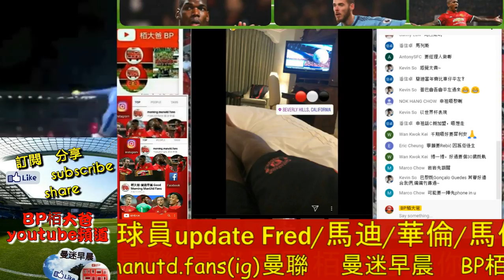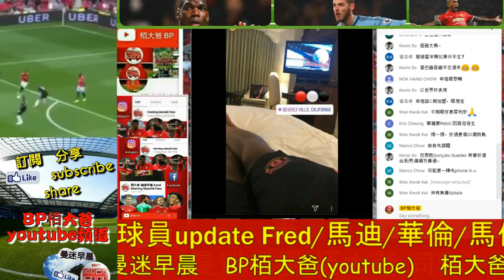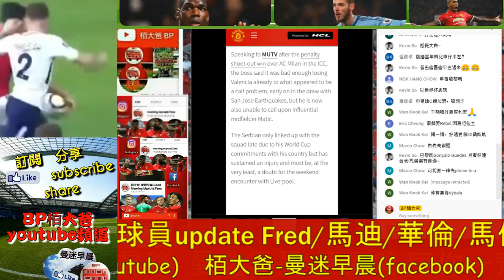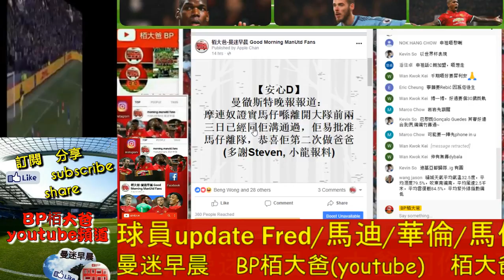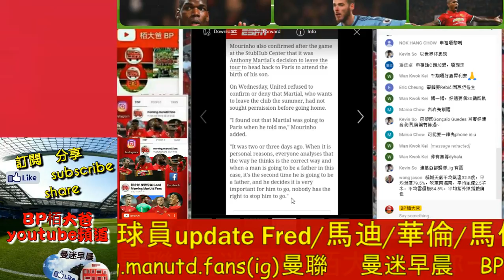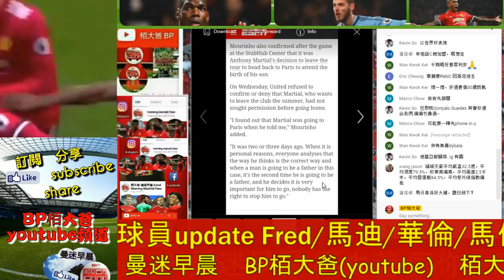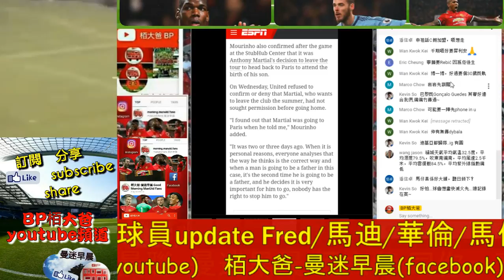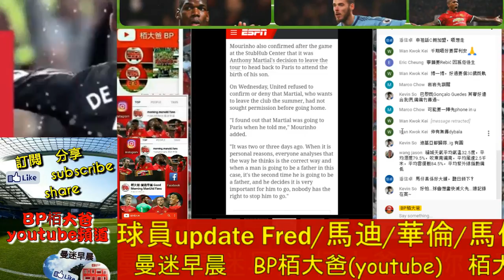曼聯 球員update Fred/馬迪/華倫/馬仔 - 曼迷早晨20180727c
今日熱話:
a 費sir，您好
b 轉會消息 哈利麥佳亞/Rebic
c 球員update Fred/馬迪/華倫/馬仔
d 摩連奴給高普的提議